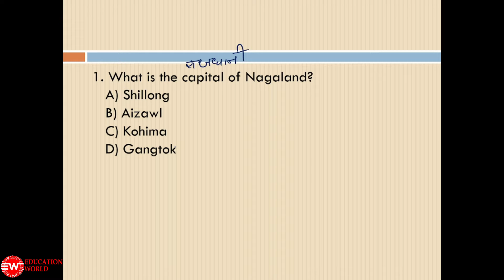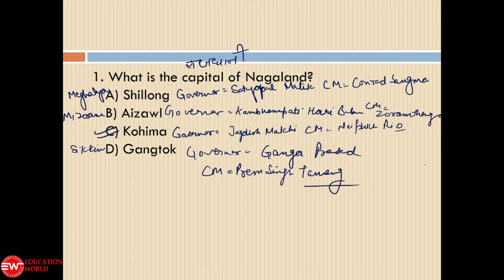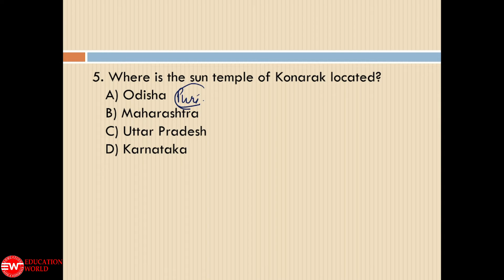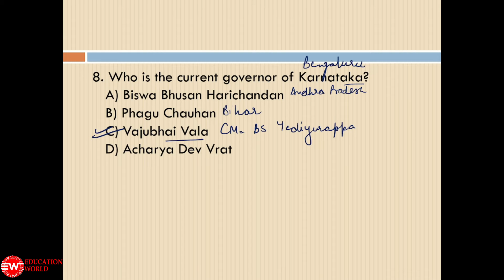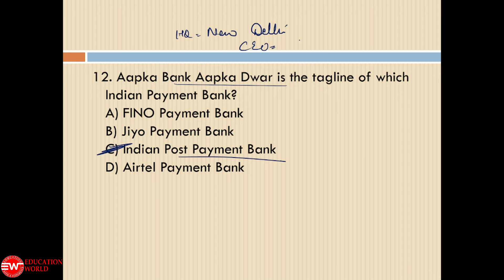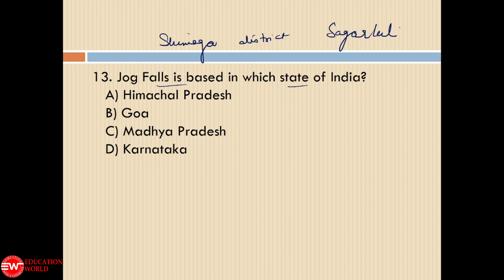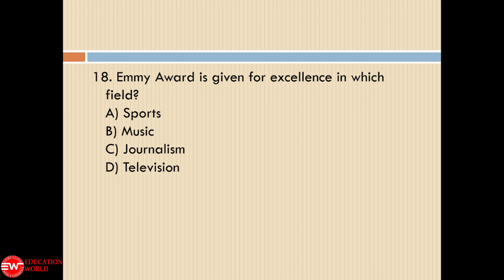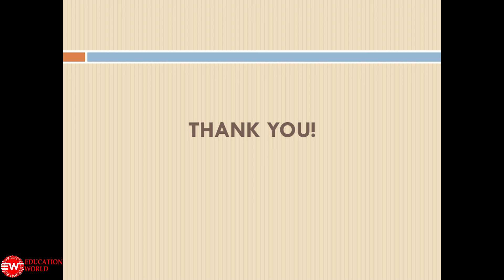Complete Static GK for All Govt. Exams | GK for SSC GD | Static GK for Punjab Police Sub Inspector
Day- 19 | Complete Static GK for all govt. exam | Static GK for SSC GD, Static GK for  Punjab Police Sub Inspector | Static GK for PPSC, Static GK for ssc, Static GK for IBPS, Static GK for SBI PO, Static GK pdf